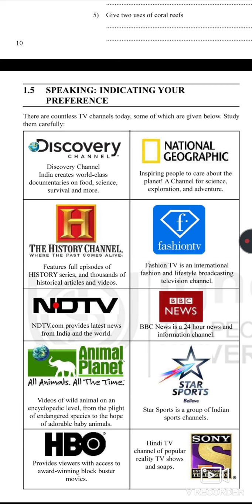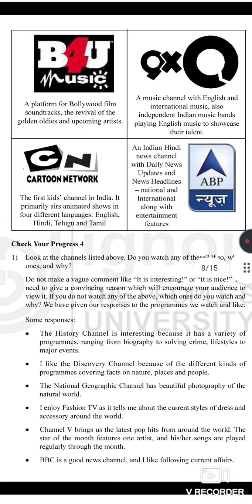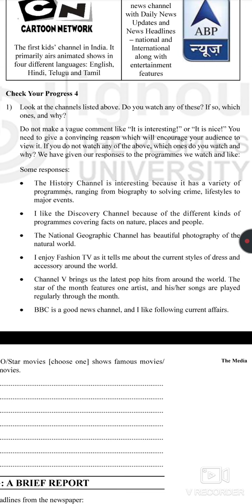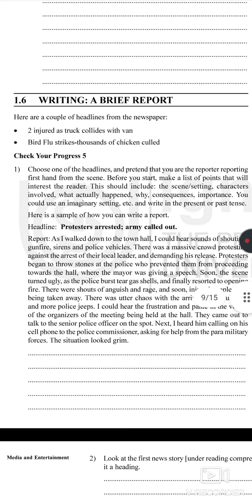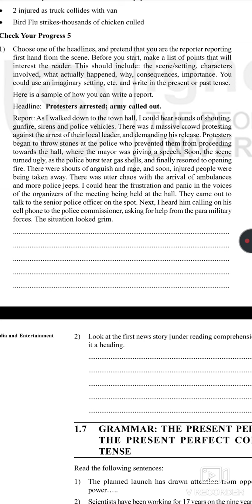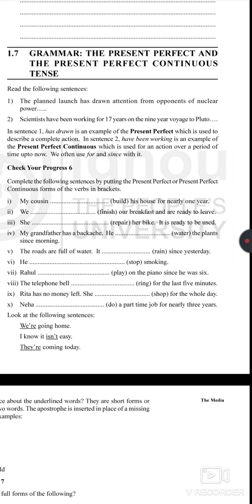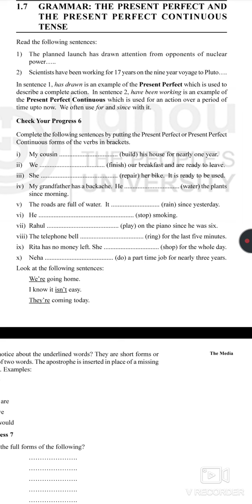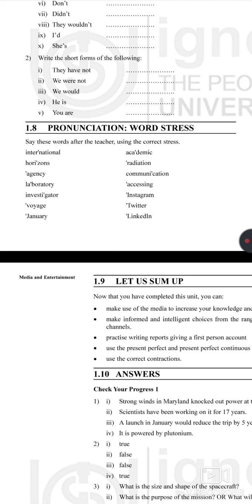THE MEDIA||PART-3||BEGLA-135||IGNOU||BLOCK-3||UNIT-1||MEDIA AND ENTERTAINMENT